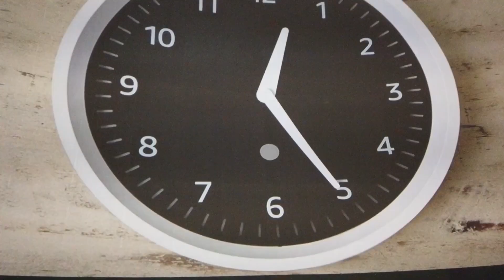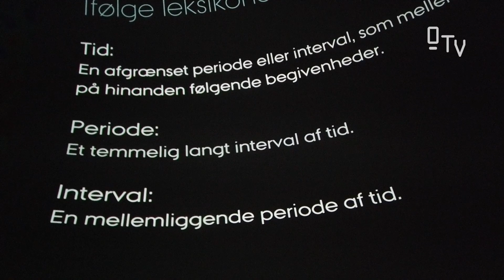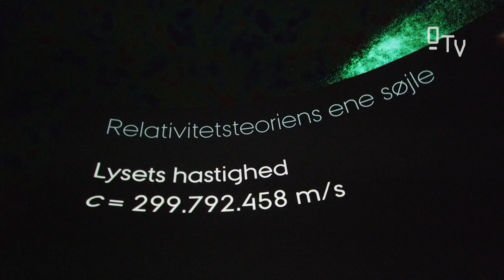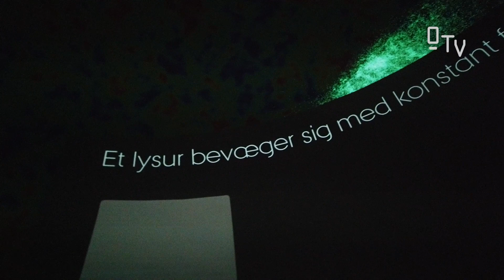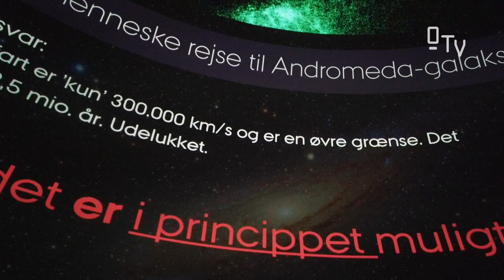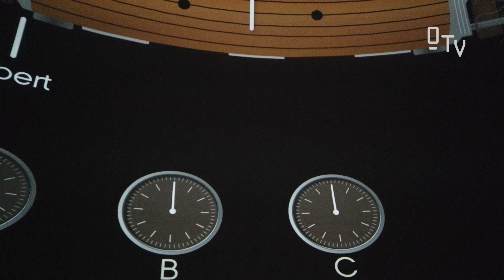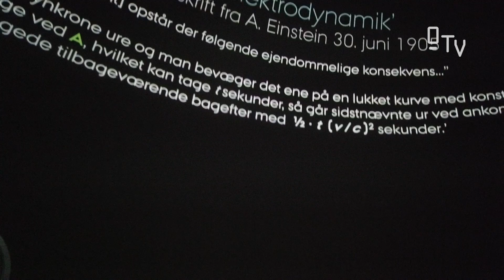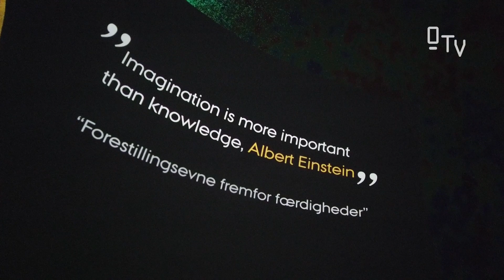PLanetariujm - tid i perspektiv (ifølge fysikken)